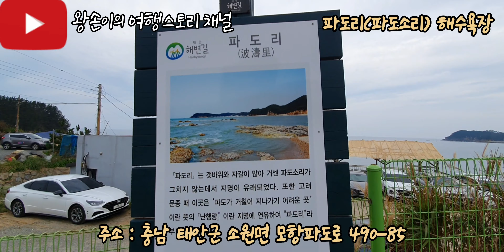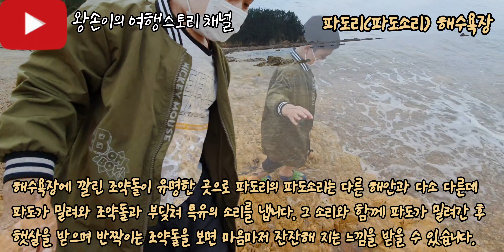서해의 파도리 해변. 파도소리가 아름다운 파도리 해수욕장을 소개합니다.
가족과 좋은 시간 보내고 왔네요.♡